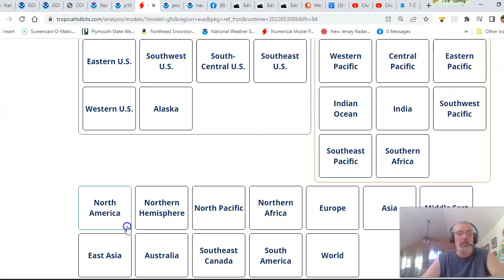Weather in 5 Heat Tuesday, Severe Weather Risks, Tropics & the Long Range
A nice afternoon across much of the Northeast to the Southeast US. Widespread severe weather forecast across the Northern Plains today. Severe weather shift eastward Tuesday from the Great Lakes to the Southern Plains and to the Northeast Wednesday. The tropics might see something develop later this week in the Caribbean or the Southwest Gulf of Mexico, week ahead and long range outlook.